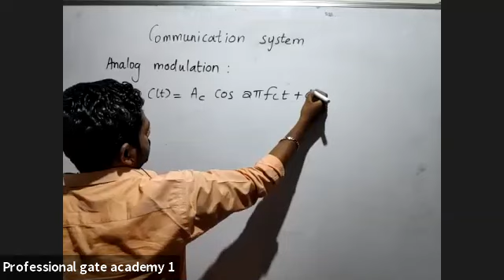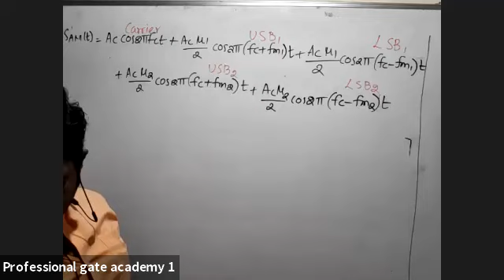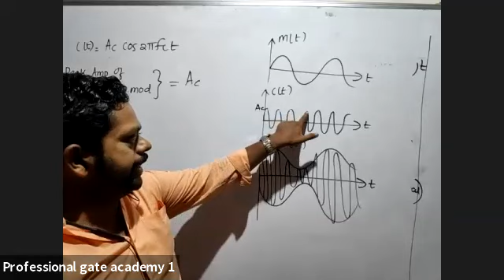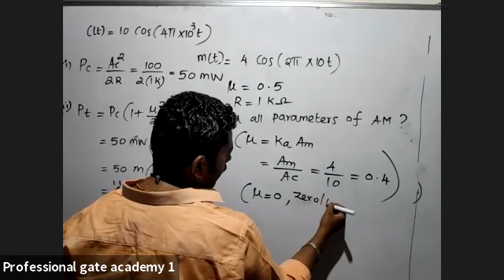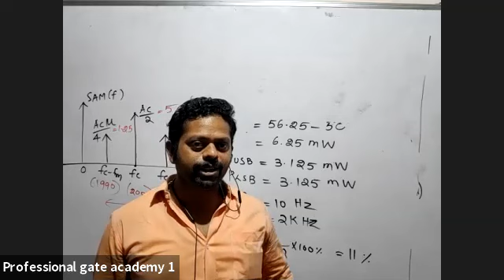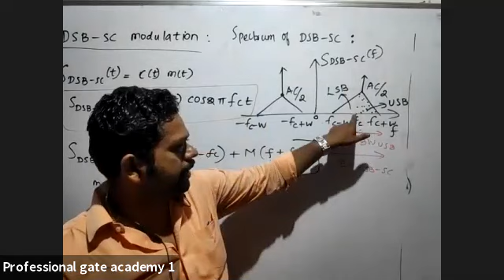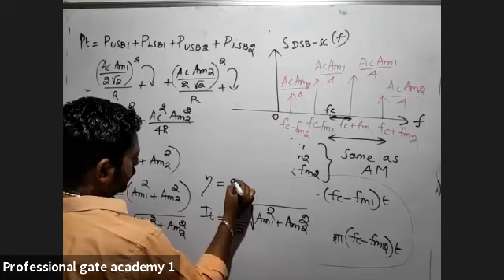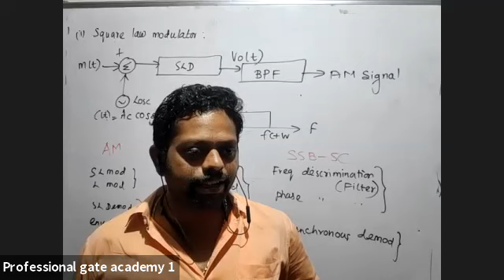COMMUNICATION SYSTEM -ANALOG COMMUNICATION -AM- PART 3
VERY USEFUL VIDEO